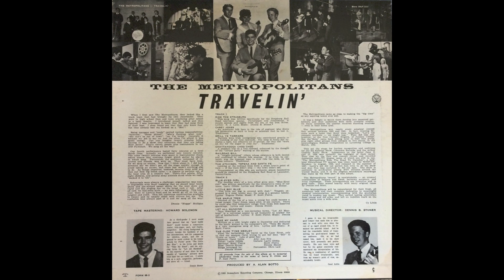The Metropolitans (Dennis Stoner) - Drill Ye Tarriers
Here is a song by The Metropolitans, a folk group from Hershey, PA, that was recorded in 1966 for a TV special documentary for WITF TV featuring Dennis Stoner, Scott Pierce, Carol Little & Ann Nye. Larry Gibble was in the original group but wasn't available so Ann Nye took his place. The songs were later released on an album "Travelin" in 1968 on the small custom label Semaphore featuring the TV songs and some band originals and covers. This is now a rarity. Dennis went on to release a fantastic solo LP